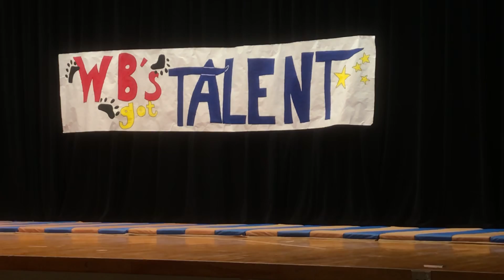Isabella Talent Show 2019